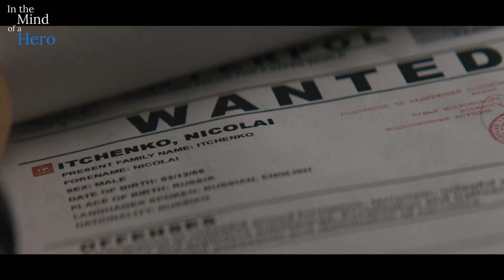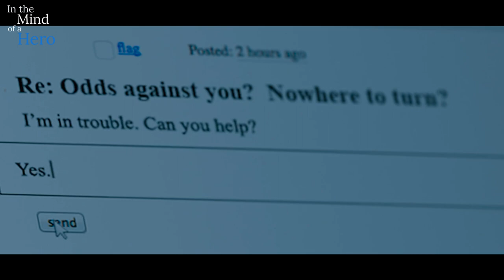In The Mind Of A Hero - Robert McCall from The Equalizer (2014)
In this entry we’ll be taking a closer look at the mind of Robert McCall from The Equalizer (2014), as played by Denzel Washington.

Thanks for stopping by. If you have any feedback or suggestions feel free to let me know below!

Topics: character analysis, heroes